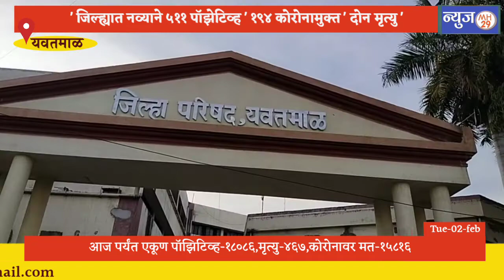जिल्ह्यात दोन मृत्युसह 511 जण नव्याने पॉझेटिव्ह तर194 जण कोरोनामुक्त एकूण 467 मृत्युची नोंद आहे.